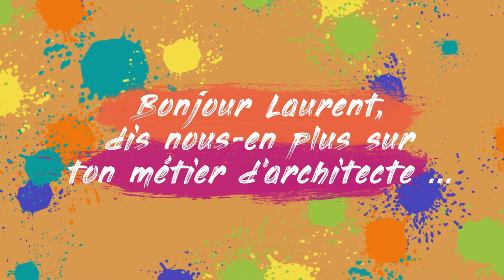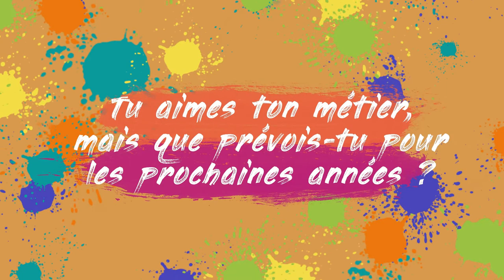Laurent TROLLAT | Architecte DPLG | CARBAO Tournon/Tain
TROLLAT ARCHITECTE

Architecte DPLG